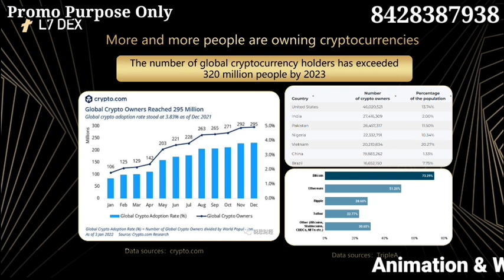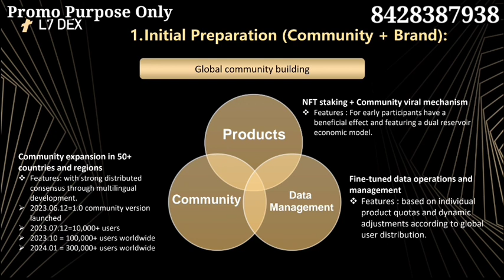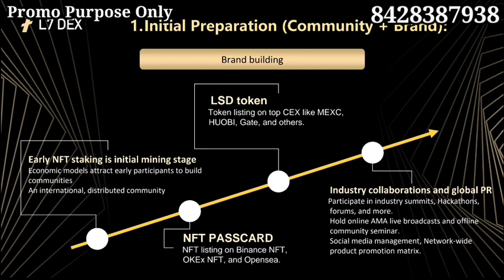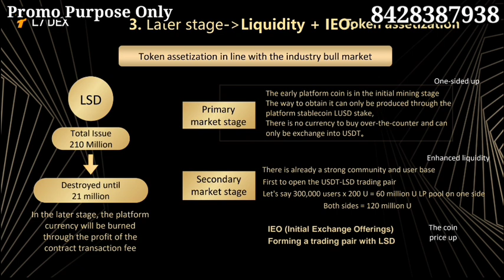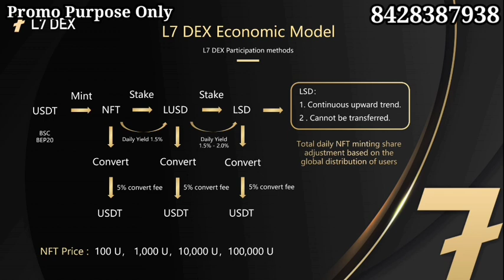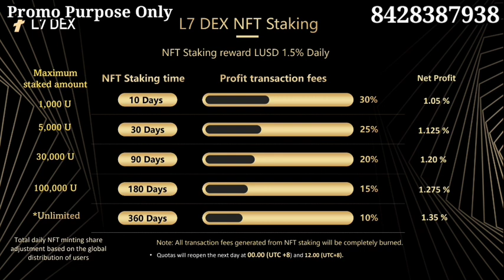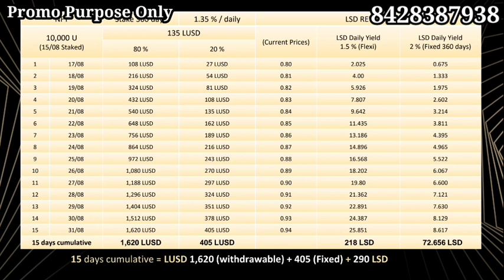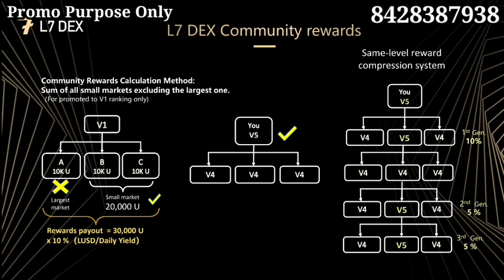L7 Dex project explanation 8428387938 business_ groups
ADD PROMO CONTACT BUSINESS GROUPS

Tamil, Telugu, Malayalam, English, Hindi, Kannada, Marathi, Gujarati